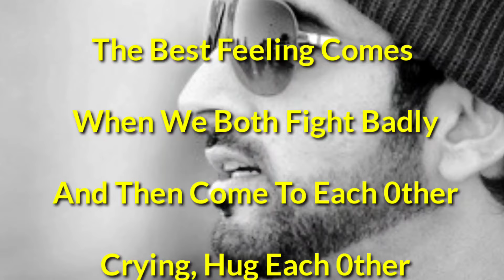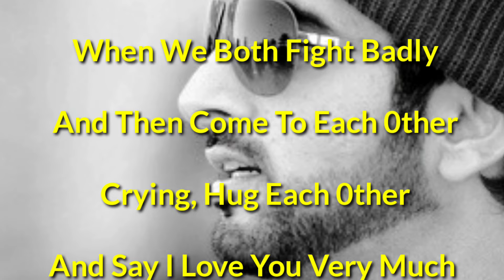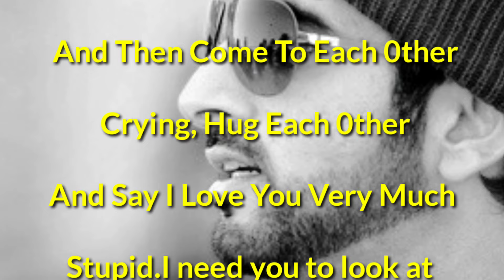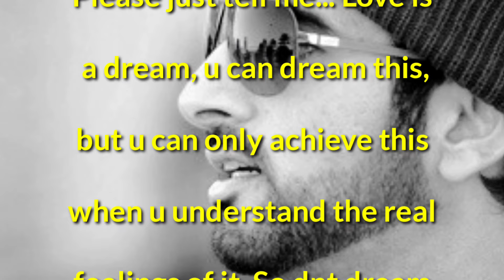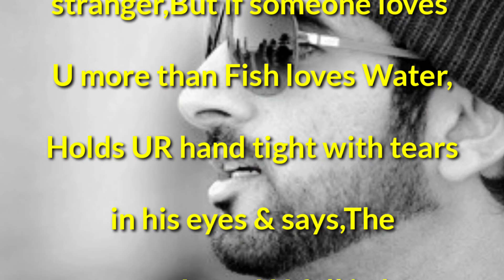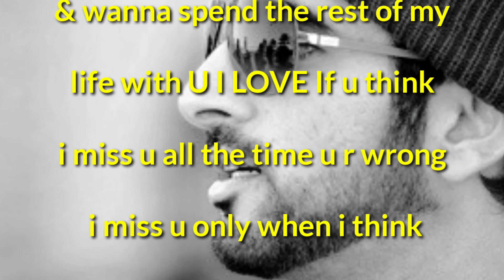English Poem, We Hug Each Other And Say I Love Very Much, New Romantic Poem